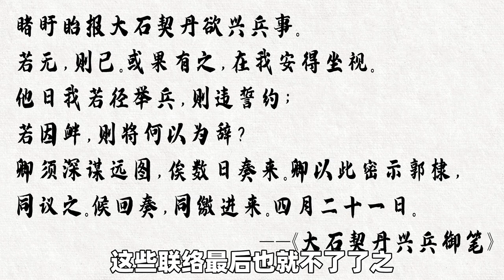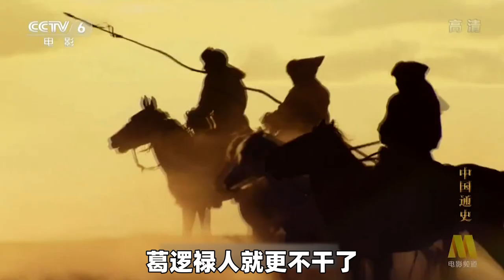西辽简史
辽国灭亡后，一支契丹人西迁建国，称霸中亚，威震欧洲，西辽简史